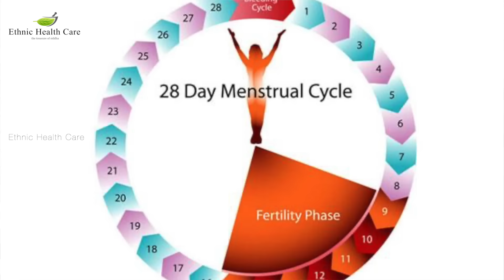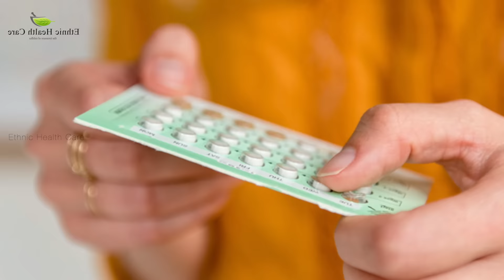மாதவிடாய் தள்ளிப் போகுதா ?? அப்போ இந்த தப்ப செய்யாதிங்க !! | Natural Treatment For Irregular Periods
Founder Dr. B.Yoga Vidhya B.S.M.S

Head Office : Ethnic Health Care 28/19/2A Mylai Ranganathan Street Thanikachalam Road T.Nagar Chennai - 600017 Landmark - Near Natesan Park / Contact - 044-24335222 / / 38

Our Branches - Chennai / Mumbai / Hyderabad / Bengaluru / Madurai / Trichy / Coimbatore / Salem

Our Medical Camp  - Tirunelveli, Mayiladuthurai, Tiruvannamalai, Vellore, Kanchipuram, Puducherry, Ramanathapuram, Dindigul, Erode, Hosur.